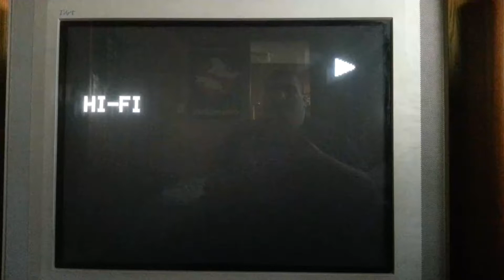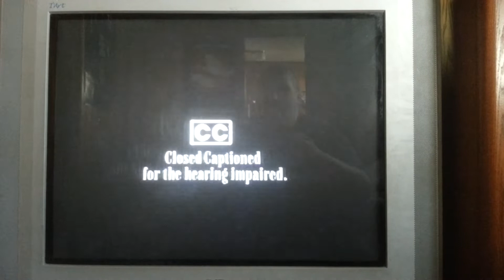Opening To The Swan Princess 1995 VHS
1. Turner Home Entertainment Logo
2. FBI Warning Screen
4. Cartoon Network Promo
5. Pillsbury Commercial
6. And Now Our Feature Presentation Bumper
7. Format Screen
8. Closed Captioned Bumper
9. Nest Entertainment Logo